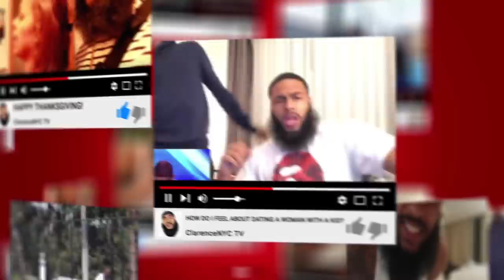LEGEND AND I FIRST VIDEO TOGETHER..❤️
SNAP- CLARENCE.NYC